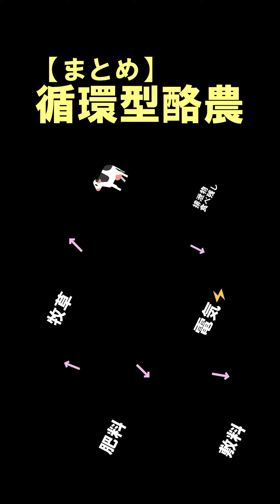循環型酪農を1分で紹介！